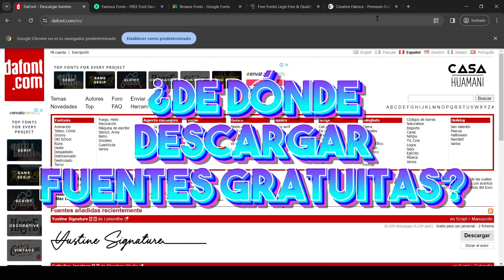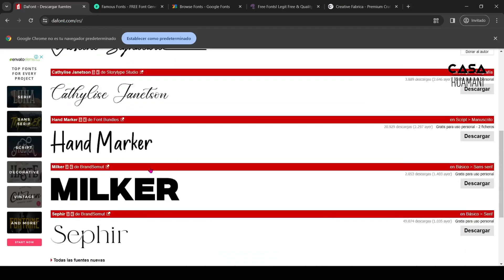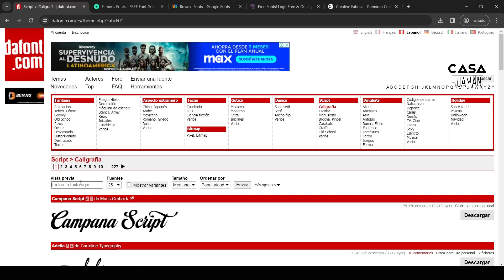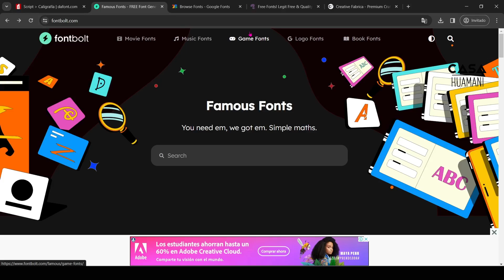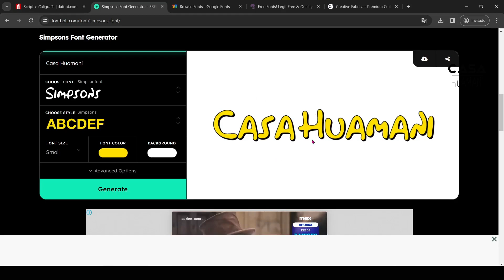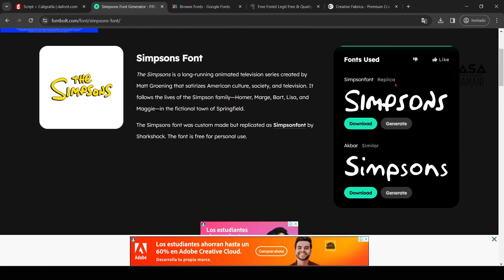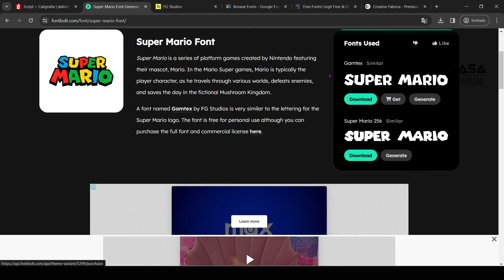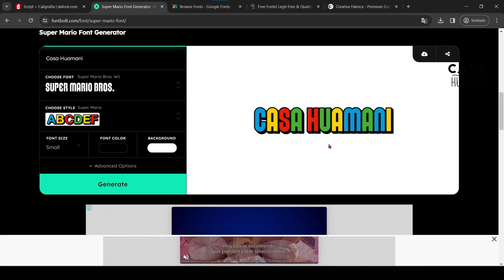Recursos - Dafont & Font Bolt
¿De dónde descargar fuentes gratuitas?

1. www. Dafont.com

¿Tienes dudas, consultas, sugerencias o simplemente nos quieres escribir?
Déjalas en los comentarios 😊